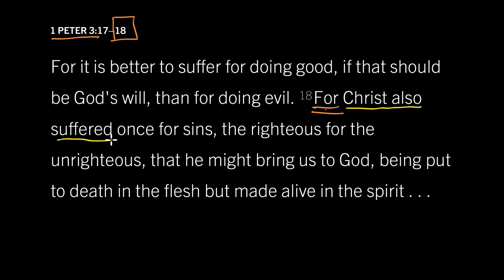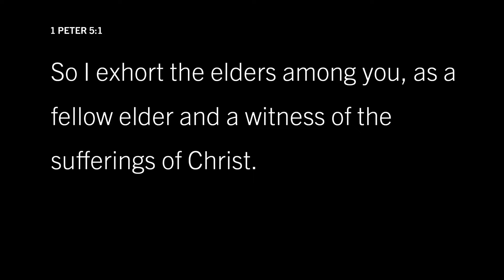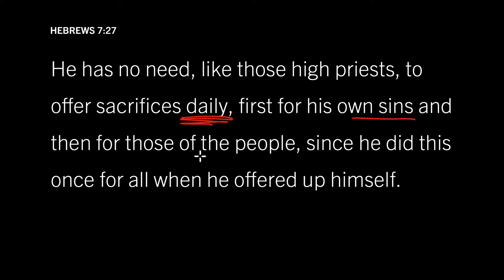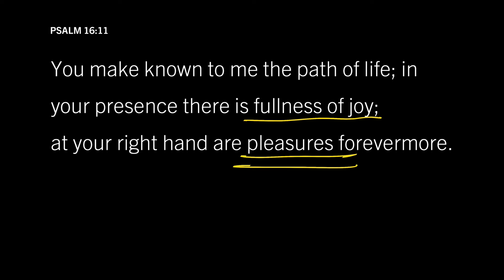Do You Want God More Than Anything? 1 Peter 3:18, Part 1